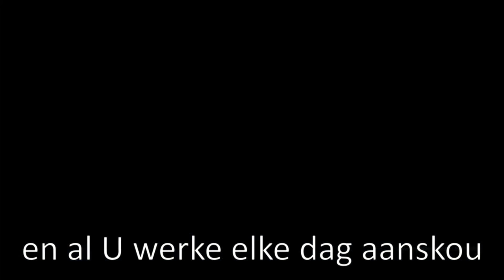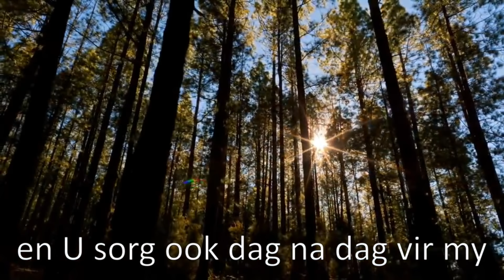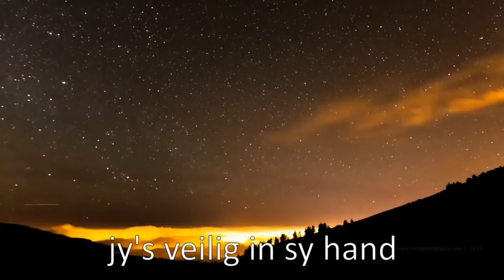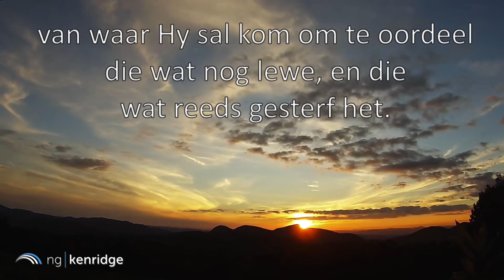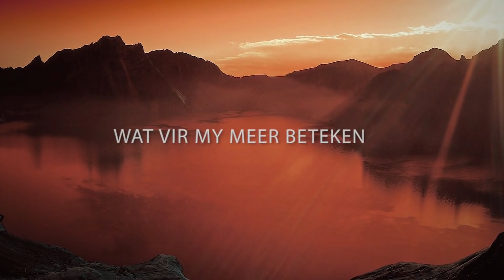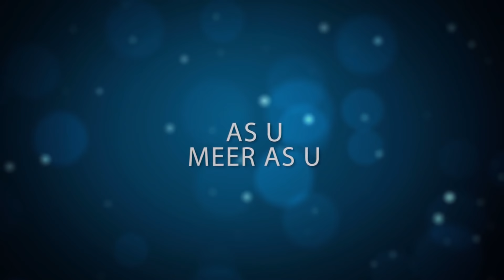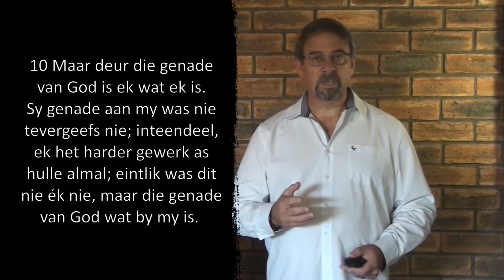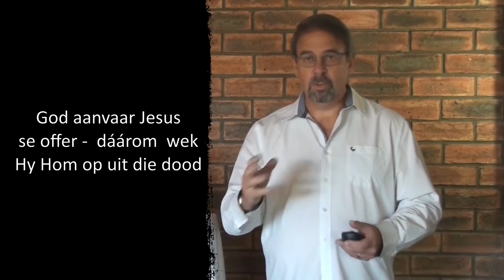NG Kenridge Erediens 12 Apr '20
Prediker:
Ds Jurie Gouws

Kindertyd:
Ds Johan Steenkamp

Musiek:
Elvis Blue – O Heer my God
Retief Burger – Daar is niks